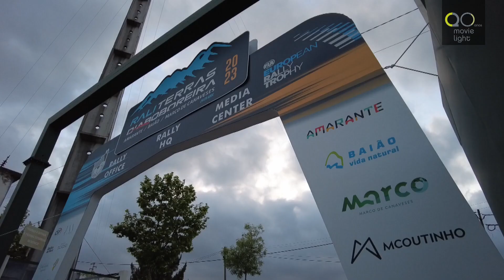Resumo Rali Terras D'Aboboreira 2023 - Dia 2